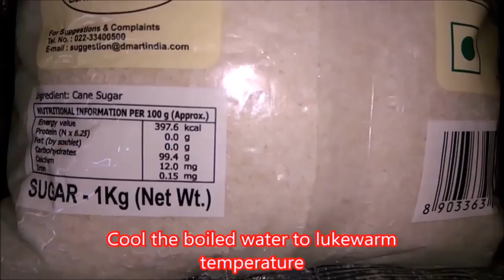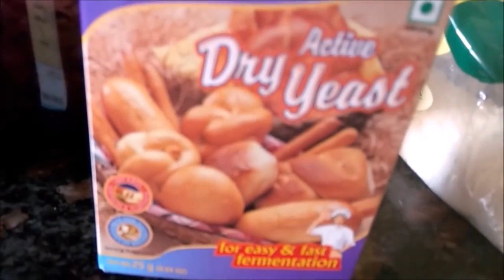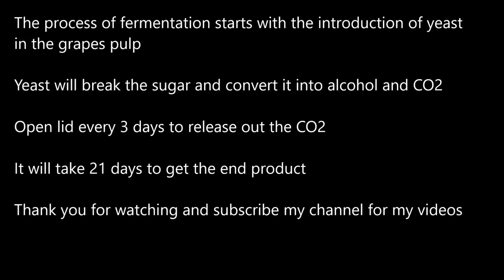How to Make Wine Revealed in Less Than 5 Minutes Learn Fast Easy Wine